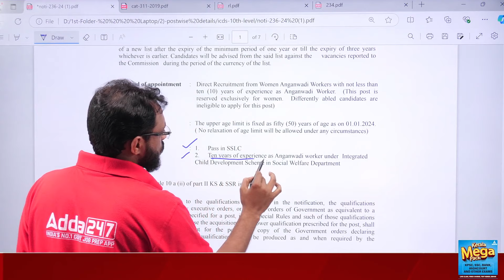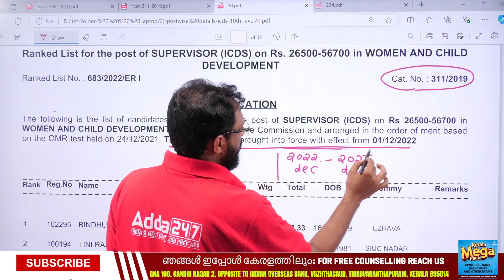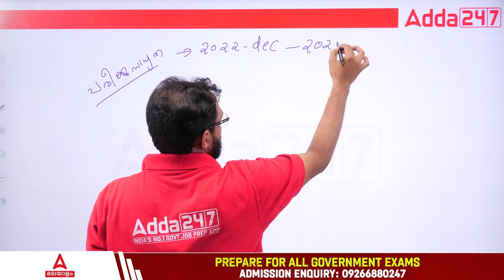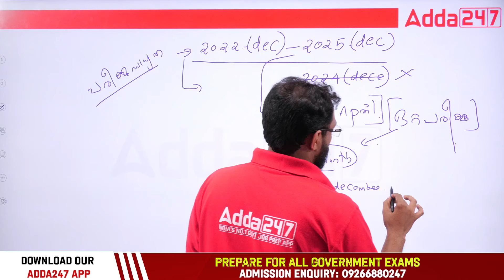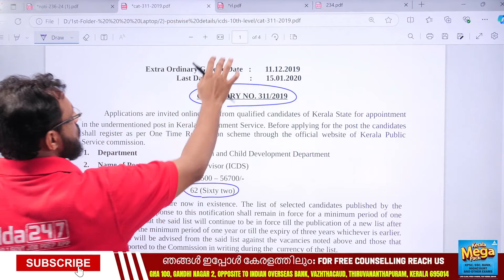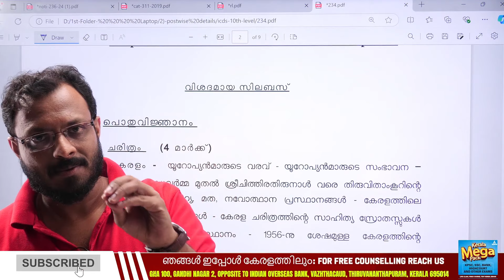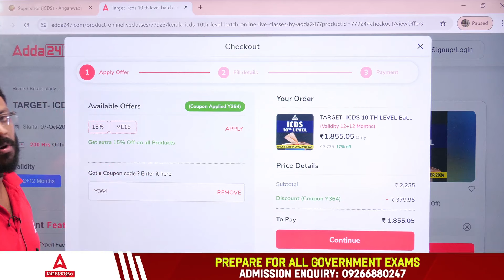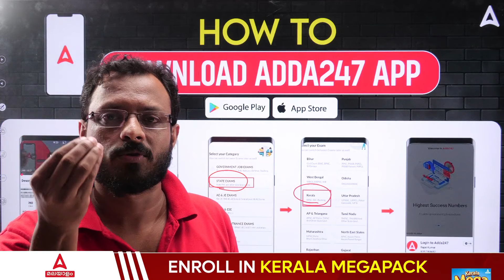പത്താം ക്ലാസ് | ICDS Supervisor | റാങ്ക് ലിസ്റ്റ്, പരീക്ഷസാധ്യത | Kerala PSC | By Arun Bhasuran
Unlock the magic of mathematics with our "Magical Math Book" series! ✨ In this special math class, we dive deep into chapter-based solutions designed to make learning easy and enjoyable. Whether you're struggling with concepts or aiming for perfection, this video is tailored just for you. Join us as we break down complex problems into simple, manageable steps, ensuring you grasp every concept with confidence. With our unique teaching approach, you'll not only learn effectively but also enjoy the journey. Perfect for students of all ages, our goal is to guide you toward guaranteed success in math. 📚💡